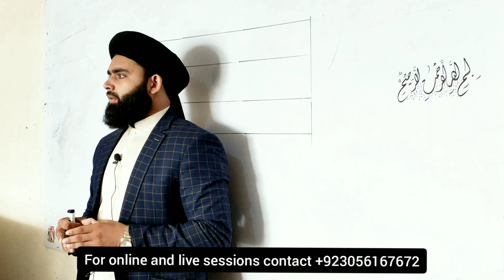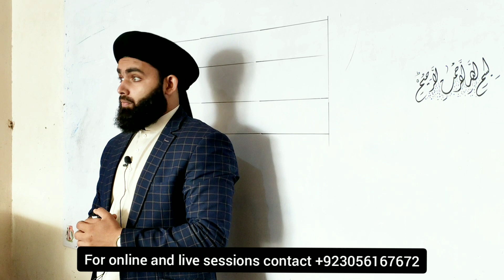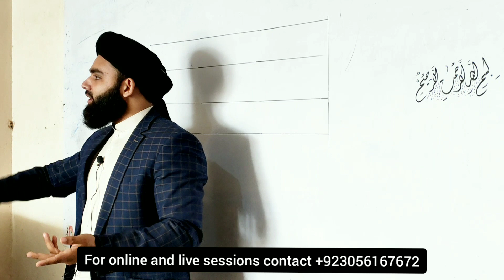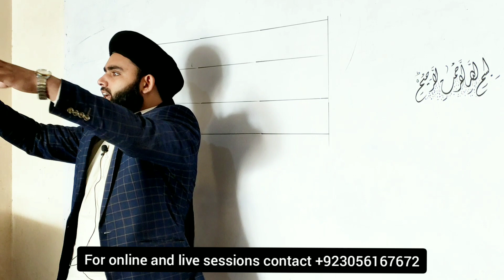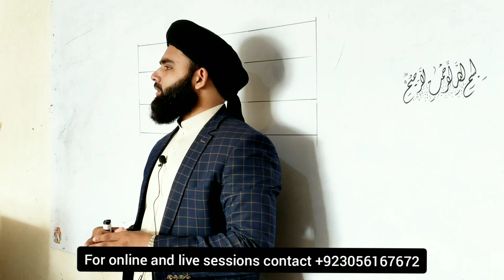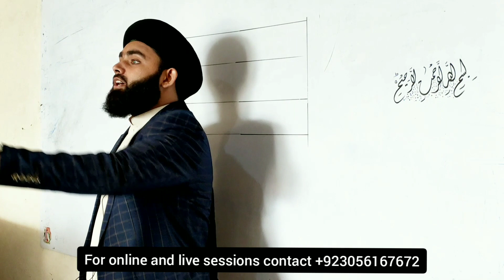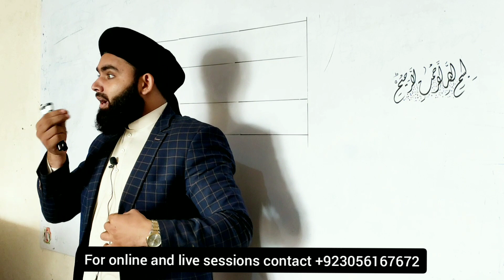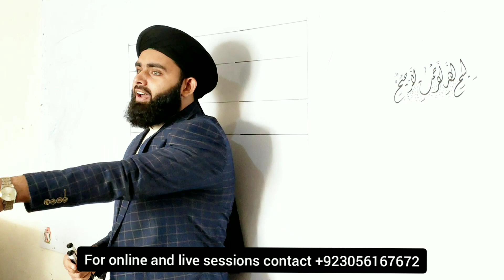Motivation for life . Best session ever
this video includes the basis of life which are necessary to grow in life.How to spend life
how to stay motivated all time
how to do work passionately